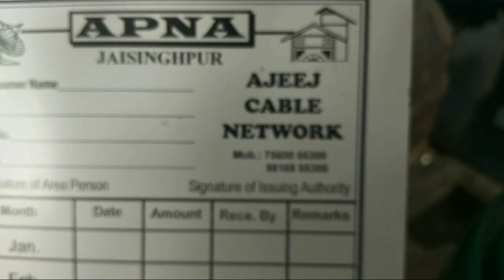Cricket tournament / Gully Cricket / Trophy / IPL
Cricket tournament / Galli Cricket / Trophy / IPL